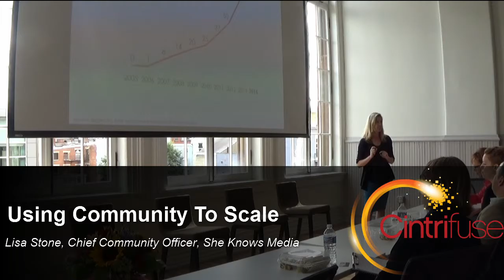Using Community to Scale - Lisa Stone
Lisa Stone, Chief Community Officer, She Knows Media, talks about how to use community to scale your business.